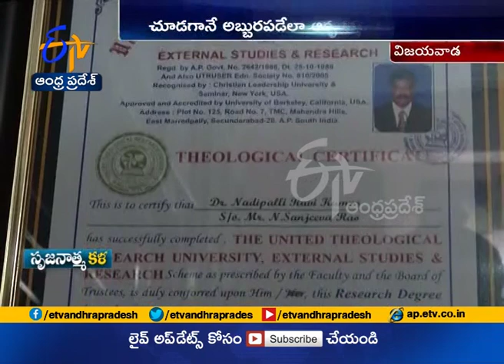Dr. Nadipalli Ravikumar | An Avid Artist in Micro Carving | Bags Several Awards | Vijayawada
Lion Dr Nadipalli Ravi Kumar | Micro Artist Turned Teacher| Bags Several National Awards | Lives at Vijayawada